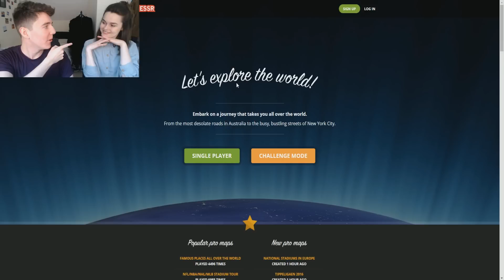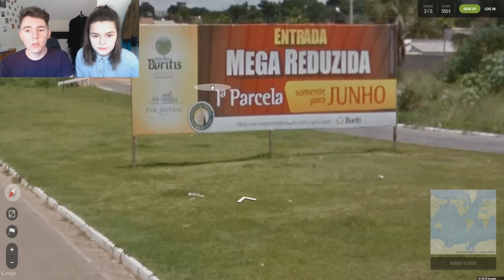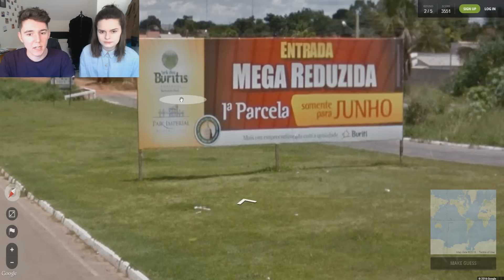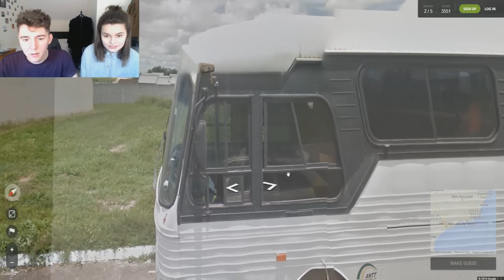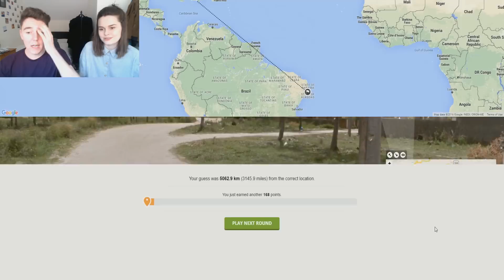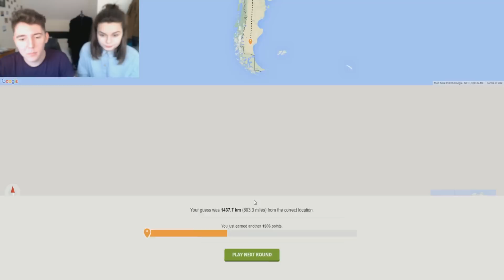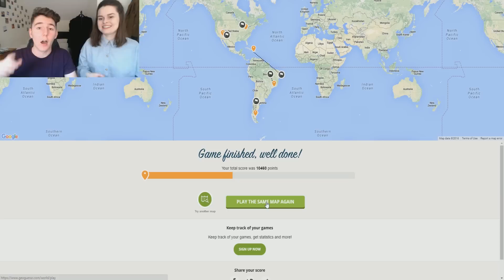Chai and Lucy play GeoGuesser!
Can we reach 1,000 likes today?!

(Make sure to put "Chai" on the mail)

C/O Marianne Turton
FlipSide Talent
Shepherd's Building Central
Charecroft Way
Shepherd's Bush
London
W14 0EE